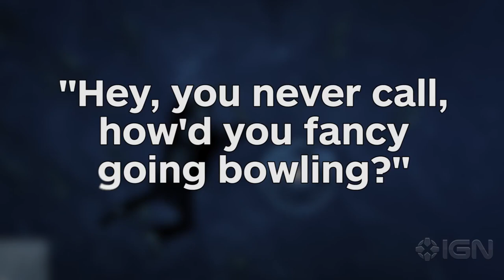GTA 5: 13 Amazing Facts and EASTER EGGS You (Probably) Didn't Know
We combed through hundreds of awesome facts, trivia, and Easter Eggs to bring you the most awesome and obscure things we could find in Rockstar's Grand Theft Auto 5.

Follow IGN for more!